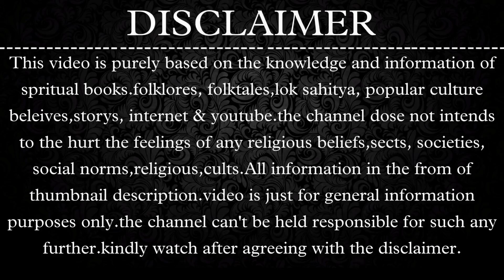क्यों श्रीकृष्ण ने किया एक पुरुष से विवाह?1% लोग ही जान पाते हैं...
In This Video You Will Know About That क्यों श्रीकृष्णा ने किया एक पुरुष से विवाह?

🌼Your Queries 🌼
राधा और कृष्ण का विवाह राधा कृष्ण राधा कृष्ण स्टार उत्सव राधा कृष्ण नाटक राधा कृष्ण के विवाह की इकलौती साक्षी जगह देखते ही वैज्ञानिक भाग गए
राधा कृष्ण विवाह Radha Krishna Vivah
श्री कृष्ण ने राधा से विवाह क्यों नहीं किया  Why lord Krishna not श्री कृष्णा विवाह  Shri Krishna Vivah Lord Krishna Bhajan राधा  श्रीकृष्ण का हुआ था विवाह Radha Shri Krishna भांडीर वन यहां आज भी मौजूद हैं राधा कृष्ण विवाह की निशानियां इसलिए नहीं किया कृष्णा ने राधा से विवाह  क्या था श्राप
क्यों कृष्णा ने नहीं की राधा से शादी  जानिए पूरा सच  Radha Krishna यहां हुआ था राधा कृष्ण का विवाह जानें कब और Radha Krishna Ka Vivah Kyu Nahi Hua Why Radha Krishna Didnt
राधा और कृष्ण की शादी इस वजह से नहीं हो पाई पूरी जानिए अलौकिक प्रेम कथा

Topic I Will Cover👇👇👇
Radhakrishna upcoming promo Radhakrishana upcoming twist
2 Radhakrishna upcoming twist promo Radhakrishana upcoming dance
3 Radhakrishna upcoming episode promo Radhakrishana upcoming episode
4 Radhakrishna today episode Radhakrishna today episode promo
5 Radhakrishna today full episode Radhakrishna today episode in hindi
6 16000 wifes meet radha why krishna have 16000 wifes krishna 16000 wife story
7 Radhakrishna today episode starbharata Krishna 8 wifes story krishna 8 patni name
8 Krishna 16000 wives names Krishna 8 wives name Krishna 8 wifes name
9 Who was Laxmi radha or rukmani? Who is sita radha or rukmani? radha krishna rash
10 Who is superior radha or rukmani? radha
11 Laxmi kai hai radhe or rukmani? Who is laxmi radhe or rukmani?
12 Radhakrishna full episode today radha krishna tomorrow episode
13 Radhakrishna full episode star bharata krishna wives meet radha Rukmani meet radha
14 Radhakrishna tomorrow promo Radhakrishana tomorrow episode promo
15 Radhakrishna tomorrow serial radhakrishna tomorrow sence